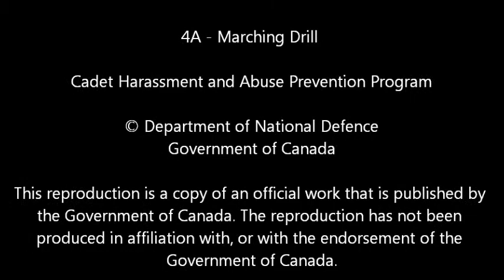4A - Marching Drill - Cadet Harassment and Abuse Prevention Program - CHAP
In this dramatization, Army Cadets make sexually humiliating comments about other cadets' bodies.